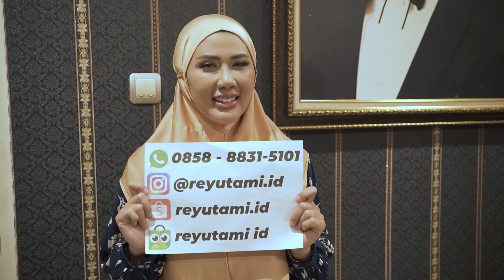PABLO JUJUR UNGKAP BOSAN SAMA REY - 7 DAYS LOVE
Pablo Jujur bahwa Pablo Pernah Bosan dengan Rey !!!